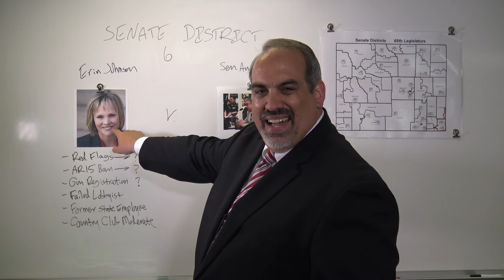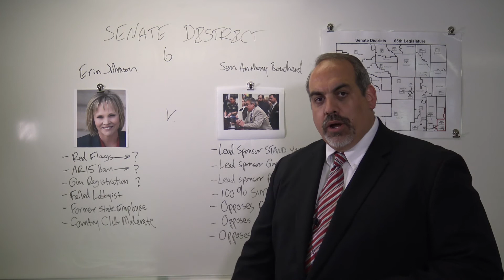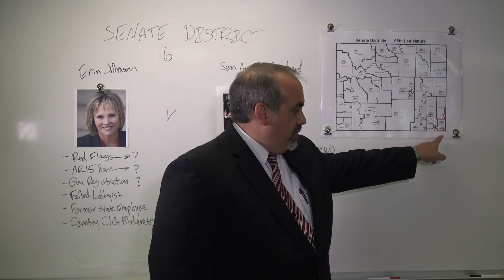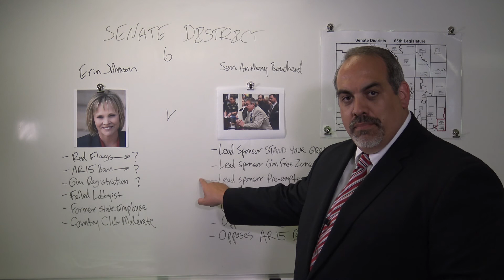Anthony Bouchard: Wyoming’s Gun Rights Leader!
Anthony Bouchard is the leading voice for gun owners here in Wyoming, delivering Stand-Your-Ground law in 2018 and helping us defeat FIX-NICS in 2020! The left hates him, the moderates hate him, and the fake news media hates him.

How about Erin Johnson? Watch this video then share it!